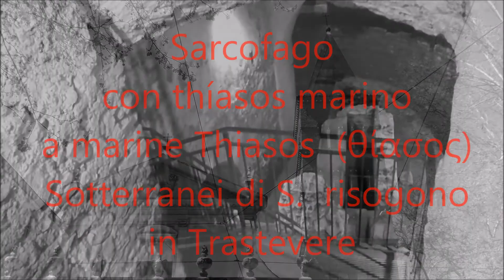A marine Thiasos θίασος on the underground excavations, st Chrysogonus in Trastevere